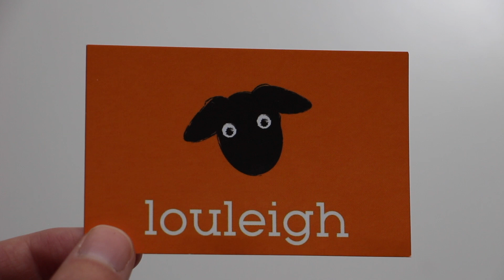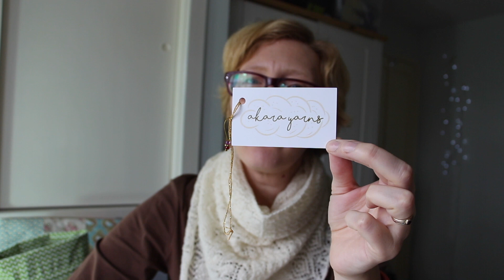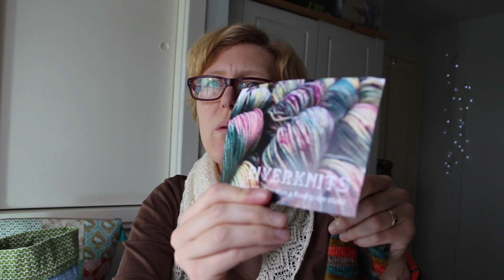2017 10 01 louleigh - Blacker Yarns Brushwork Review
Thank you for joining me for my knitting podcast.  This week I'm reviewing Blacker Yarn's Brushwork yarn.